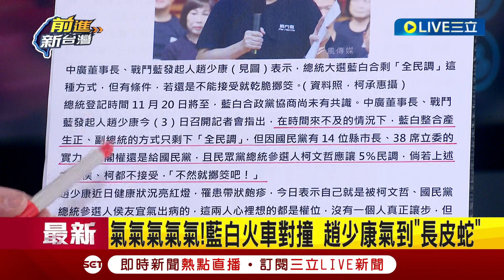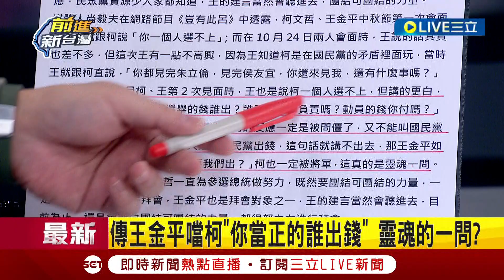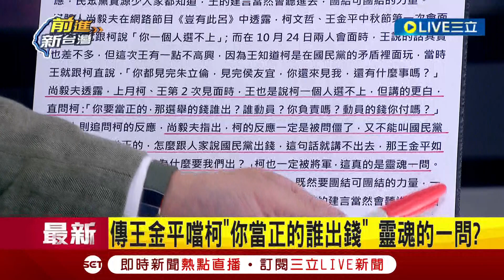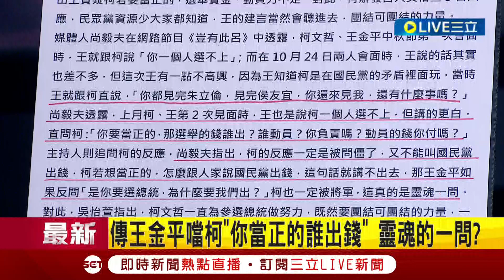[一刀未剪]侯韓配"每天打牌打到手抽筋"? 范世平酸韓國瑜適合當副手"錢多事少責任輕"! 柯P跨過朱聯手盧秀燕? 他曝1/13後..｜【焦點人物大現場】20231104｜三立新聞台